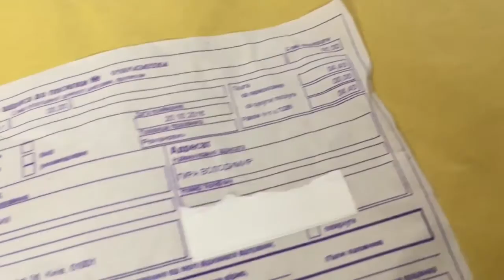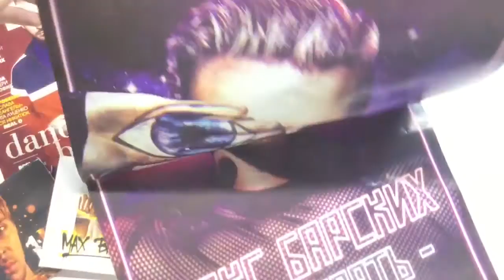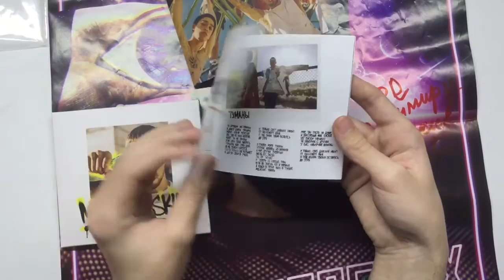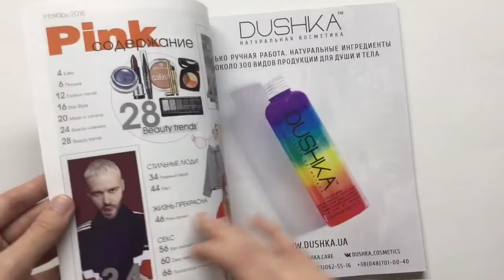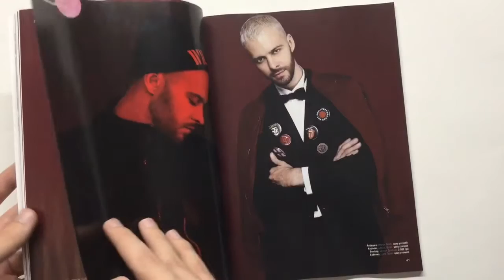Макс Барских - Туманы | Распаковка и обзор альбома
Большое вам спасибо, благодарю что смотрите мои видео! Они кстати выходят каждый понедельник.